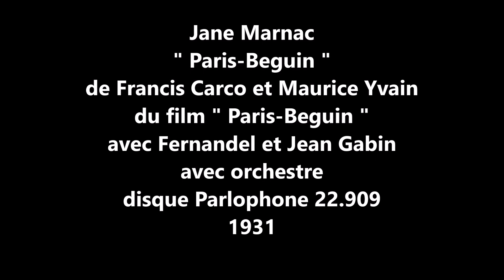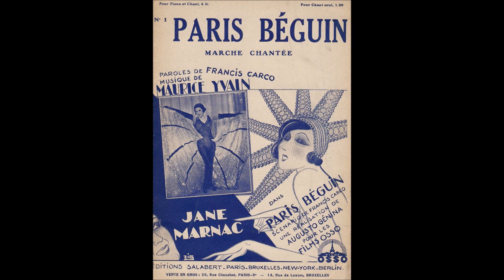Jane Marnac " Paris-Beguin " 1931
Jane Marnac   " Paris-Beguin " du film
de Francis Carco et Maurice Yvain  avec orchestre et chœurs
disque 78 tours Parlophone 22.909 de 1931